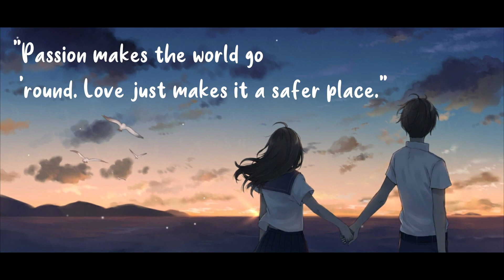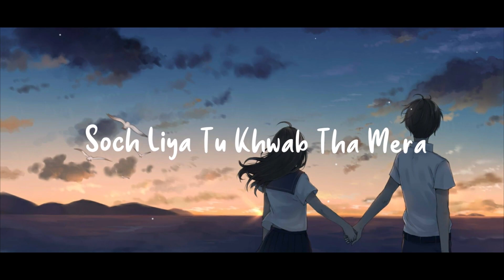Soch Liya | Covered | Sagar Bhardwaj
ORIGINAL OF ARIJIT

AFTER A LONG TIME IVE POSTED A SONG

PRACTICE MAKE A MAN PERFECT